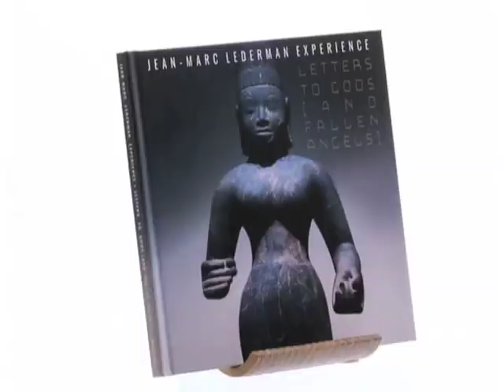Jean-Marc Lederman Experience "Letters To Gods (and fallen angels)" featuring Tom Shear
Jean-Marc Lederman Experience "Letters To Gods (and fallen angels)"

The limited edition 2 CD 36 pages hardcover artbook is released by the belgian label Wool-e-discs.

Artists:
Agi Taralas (Our Banshee, Greece)
Emma Barson (Promenade Cinema, UK)*
Ghost & Writer with cello by Jo Quail (Germany/Belgium, Jo Quail UK)
Mari Kattman (Helix, USA)
JP Aston with backing vocals by Julianne Regan (Gene Loves Jezebel/Wales All About Eve/UK)*
Coline Wauters (Atome, Belgium)
Christina Z. (Witchblade writer, Magnesium Burn/USA)
Das Vintage (Mexico)
Lucia Fairfull (Lucia And The Best Boys/ Scotland)
Stefan Netschio (Beborn Beton/Germany)
Hunter S. Thompson (Writer, USA)
Elena Alice Fossi (Kirlian Camera/Stalingrad Valkyrie/ Italy)
Tom Shear (Assemblage 23/ Helix USA)
Mark Hockings (MESH/ UK)*
Jenna Fearon (USA)
Emileigh Rohn (Chiasm/USA)
Miriam Christina (The Other Side Of Who?, 580 Miles/ Germany)
Haydn Park-Patterson (The Ninth Wave/ Scotland)
Rodney Orpheus (The Cassandra Complex/ EU)
Louise Fraser (USA)
Lis Van den Akker (Holland)
Claus Larsen (Leaether Strip/Denmark)
Friedrich Nietzsche (Patrimonia Universal de la Humanidad)

With 3 novels by:
Ceratomia (USA)
Philippe Genion (À;grumh/ Belgium)

Artwork & pictures from the MRAH.be : Erica Hinyot (Belgium)
Mastering by Remy Lebbos at Rare Sound Studio

Composed, played, arranged and produced by Jean-Marc Lederman except when noted * (see album for full credits and lyrics).